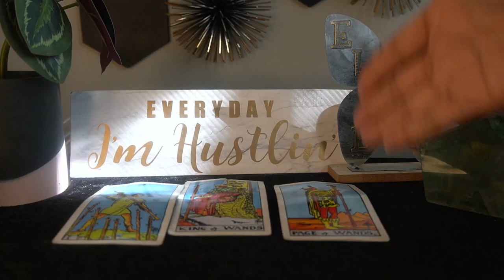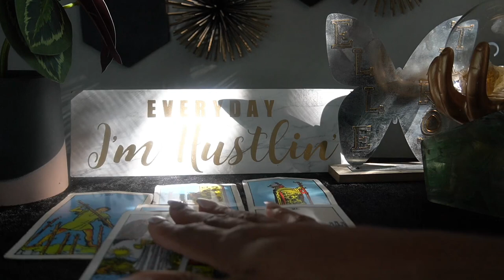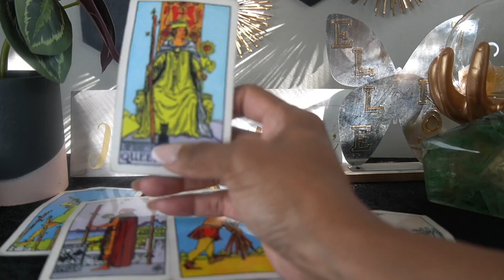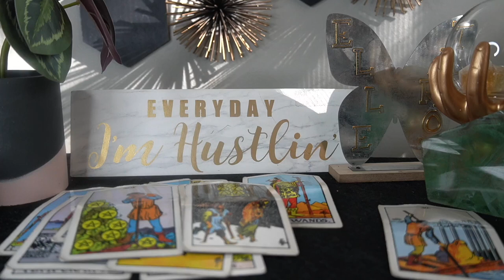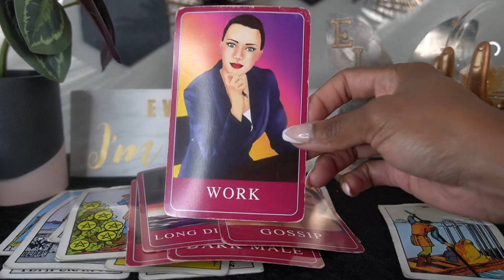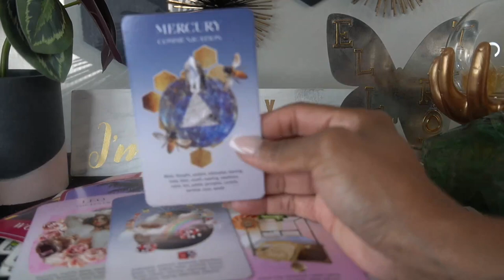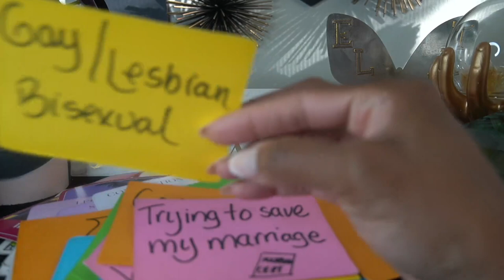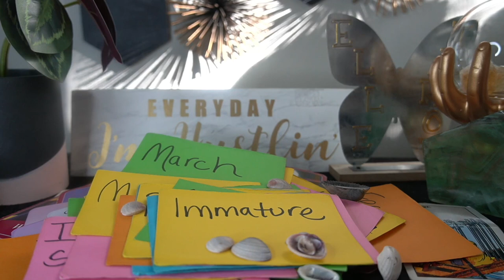AQUARIUS SEPT '22 ANOTHER LONG A$$ READING ABOUT A OBSESSED MF ER